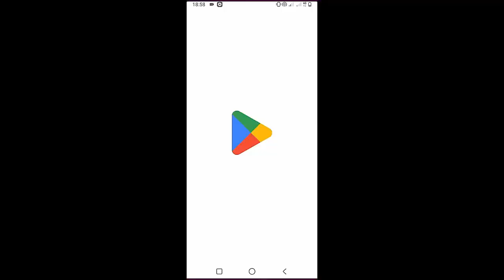Nour - Premier Amour | Guitar Tutorial